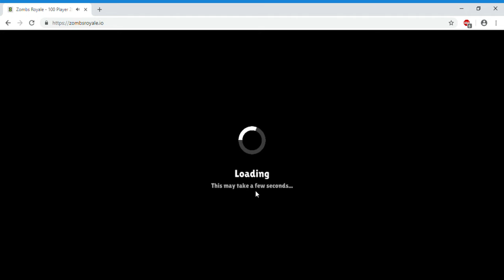ZombsRoyale: Victory Royale! #1